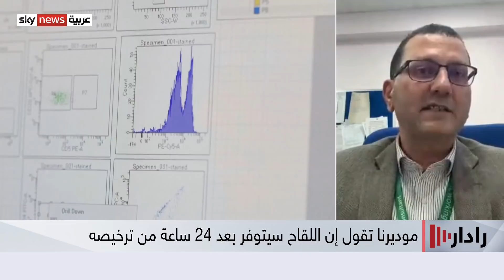شركات الأدوية تتسابق للحصول على التصاريح للقاحاتها ضد كورونا..هل اقتربت نهاية الوباء؟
شركات الأدوية الكبرى تتسابق للحصول على التصاريح اللازمة للقاحاتها المضادة لفيروس كورونا آخر طلبات الترخيص جاءت من شركتي فايزر وبيونتيك مع تقديم طلب للتصريح العاجل للقاحهما في أوروبا.
شركة موديرنا تقدمت هي الأخرى بطلب لترخيص لقاحها في الولايات المتحدة... مؤكدة أن نسبة نجاحه تجاوزت الأربعة وتسعين في المئة ... الشركة أكدت أيضا أن لقاحها سيكون متوفرا في اليوم الذي يلي الحصول على الترخيص... تطورات أعطت جرعة تفاؤل كبيرة للعالم الذي تغير كثيرا منذ انتشار الفايروس... فهل يمكننا القول إن القضاء على الوباء بات وشيكا؟
مزيد من التفاصيل من لندن،استشاري الباثولوجي الدكتور ضياء الدين كامل.